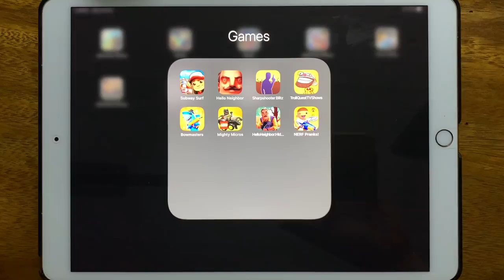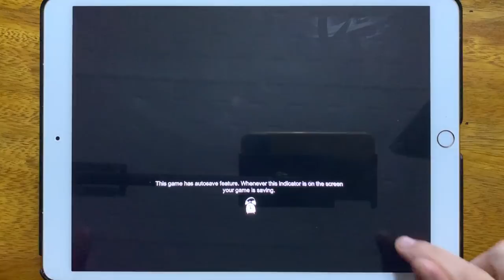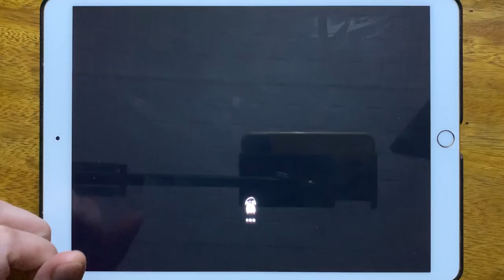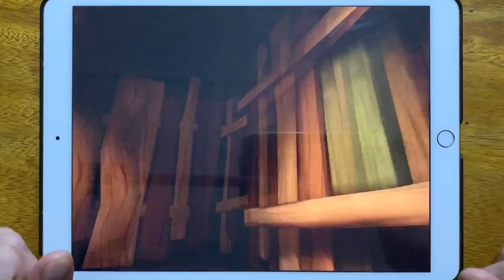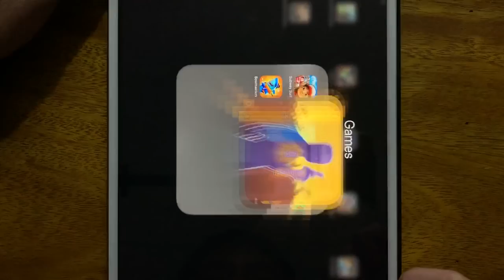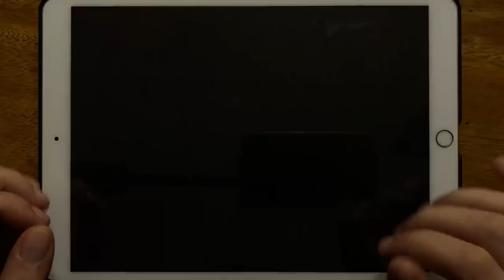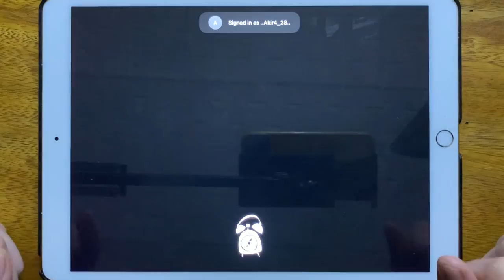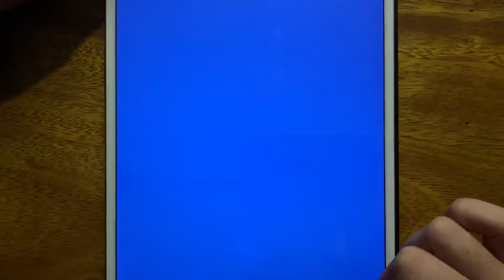Subway Surf, Hello Neighbor, Sharp Shooter Blitz, Troll Quest TV Shows, Bowmasters, Mighty Micros...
Subway Surf, Hello Neighbor, Sharp Shooter Blitz, Troll Quest TV Shows, Bowmasters, Mighty Micros, Hello Neighbor Hide and Seek, NERF Prank